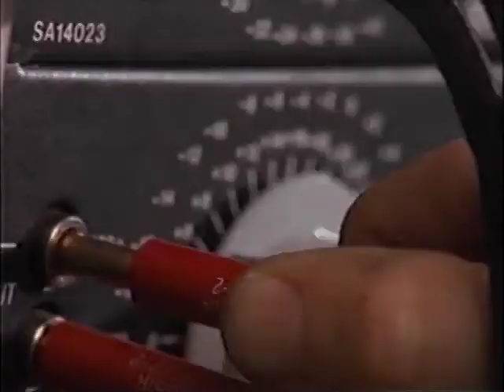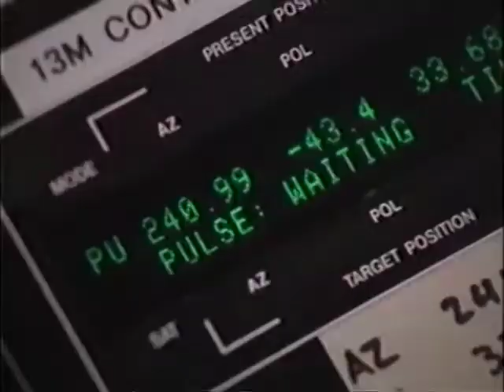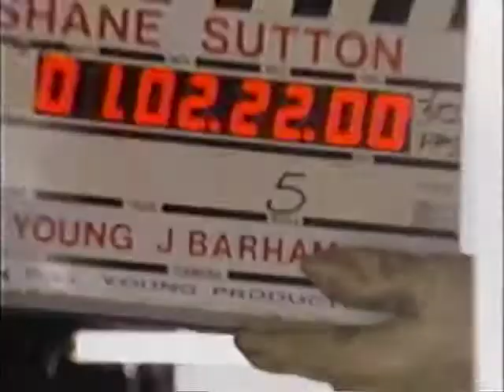Shane Sutton - I've Got Your Number (Music Video) [HQ]